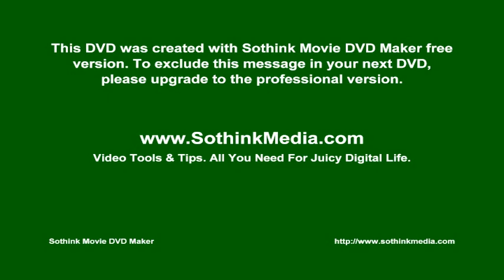EMRA VE MELEK 10